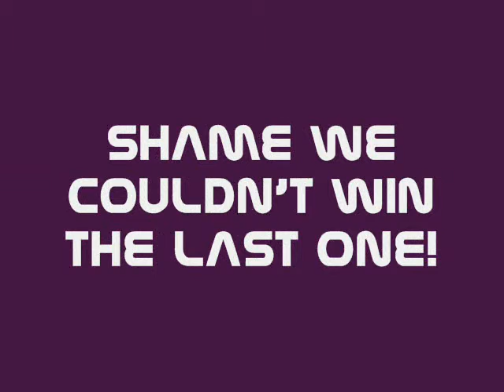Knights vs Newham 2006.wmv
winchester knights basketball vs Newham
SUSC CUP 2006